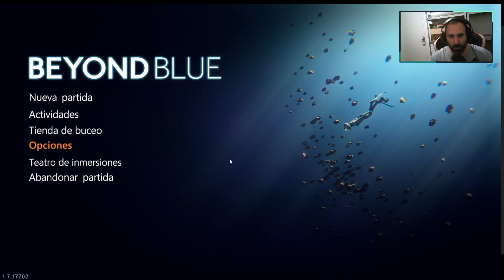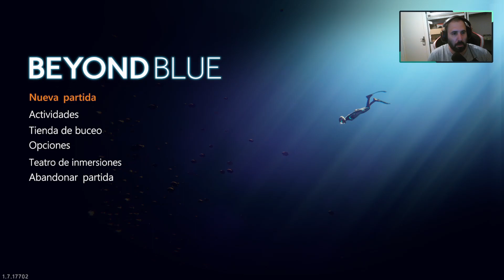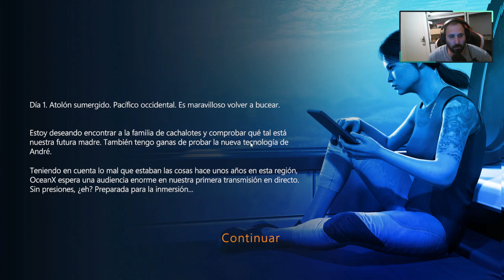Beyond Blue - Gameplay Español - Probamos el juego que regala Epic Games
Beyond Blue es un juego educativo de aventuras de buceo submarino desarrollado y publicado por el estudio estadounidense E-Line Media, que anteriormente había desarrollado Never Alone. El juego se inspiró en la serie documental sobre la naturaleza Blue Planet II de la BBC.